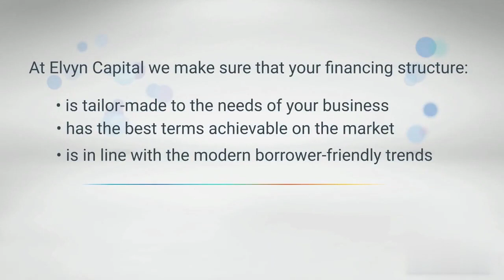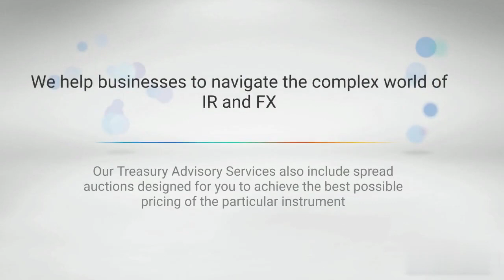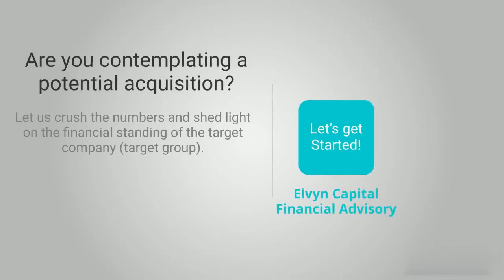Elvyn Capital vid pres EN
Let us show you how we can make your corporate finances better, in less than 3 minutes.